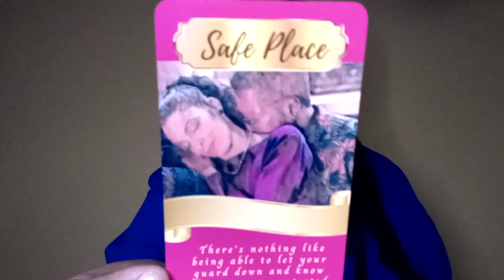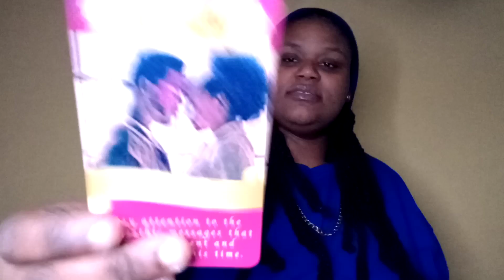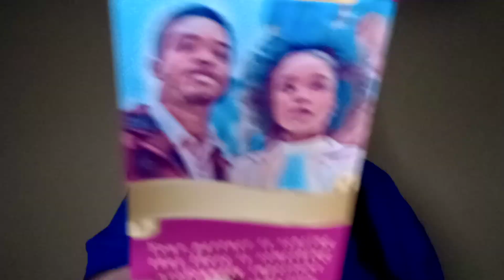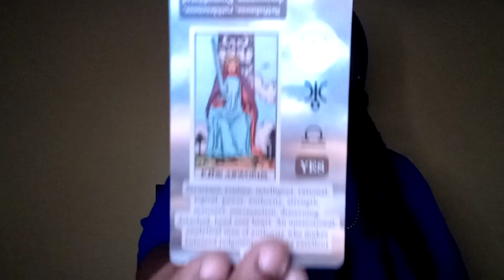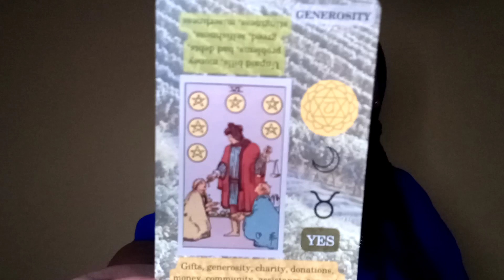Taurus December 2022 Tarot Love Reading- Holding each other accountable